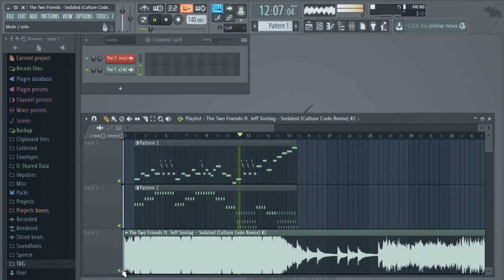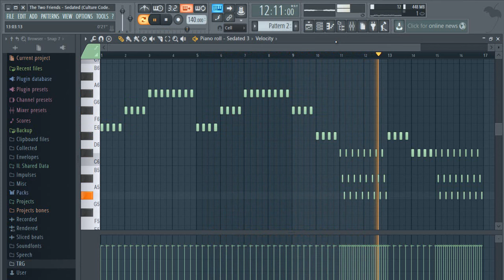The Two Friends - Sedated (Culture Code Remix) Lead Sylenth1